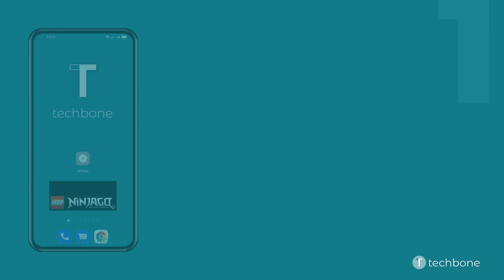How to Remove Widgets from Home screen - Oppo [Android 11 - ColorOS 11]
Want to know How to Remove Widgets from Home screen on Oppo smartphone? This guide will show you how to do on Android 11 / ColorOS 11.

0:00 Intro
0:05 Tap and hold a Widget
0:15 Tap on Remove